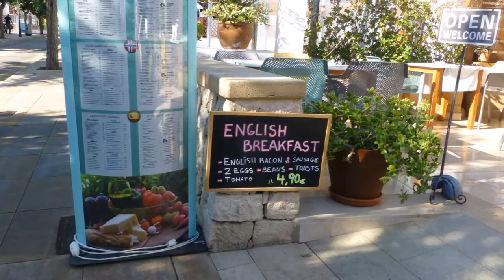Hoilday cala dor Majorca